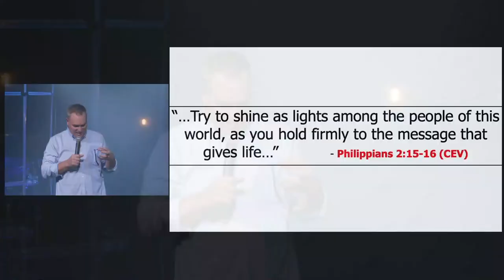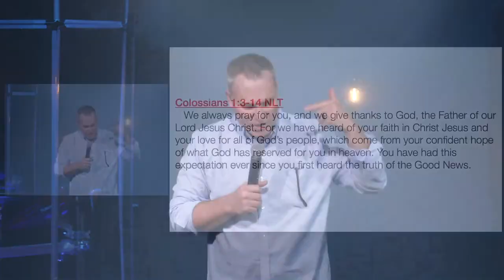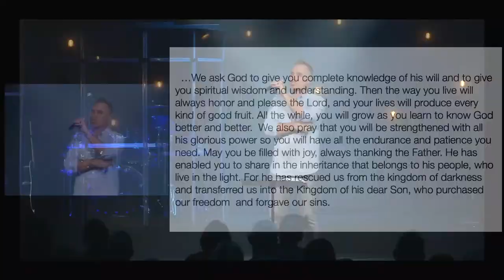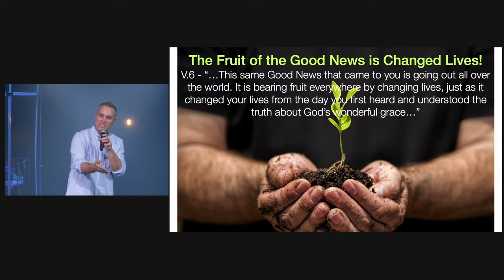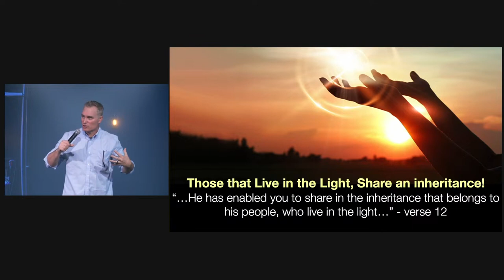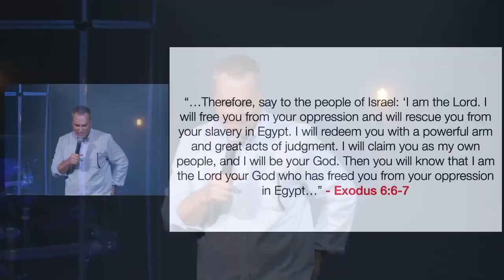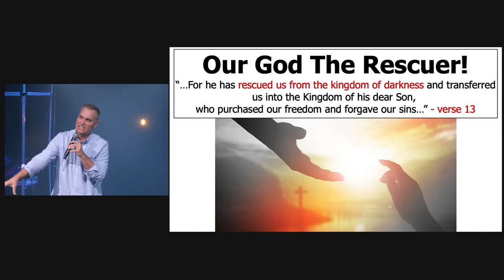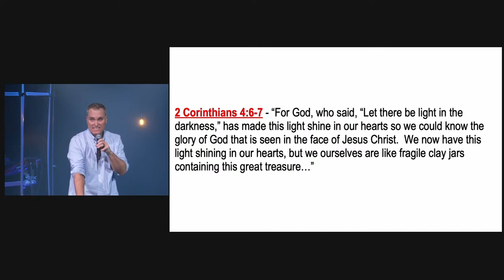First Wednesday | Pastor Jason McEachron | March 2024